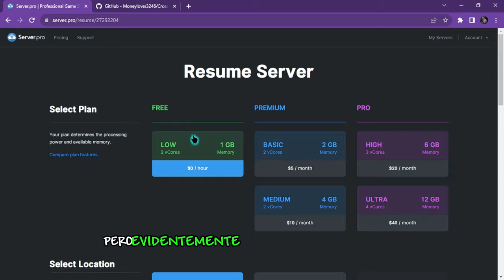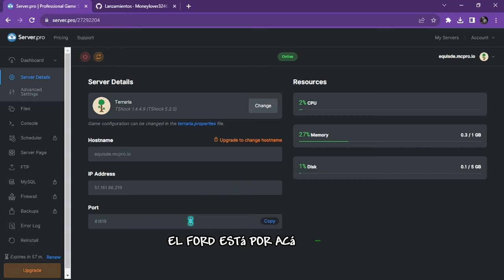Crear Server CROSSPLAY de TERRARIA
Crear Server CROSSPLAY de TERRARIA, Puedes jugar con amigos de android o pc

ACTUALIZACION
Server.pro ya no es gratis ; Te dejo otro metodo para jugar por hamachi